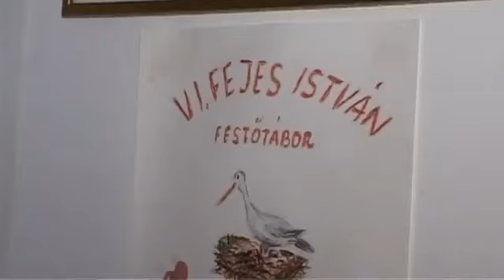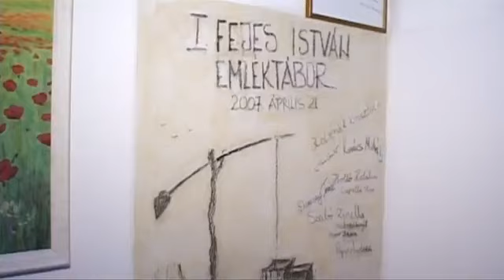Kovács Zsuzsanna a Magyar Összefogás jelöltjének bemutatkozó kisfilmje